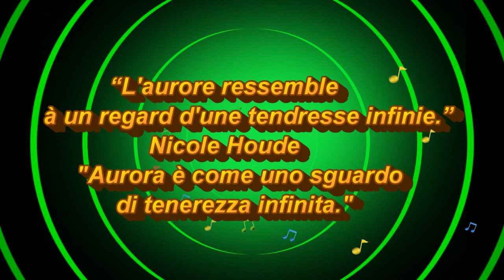angelo di vetro (arcangelo simonetti )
angelo divetro musique arcangelo simonetti (jamendo)
license créative common non commercial
les clips vidéo proviennent de viméo ,ils appartiennent à leurs auteurs repectifs.
sons sous creative common non commercial

paroles.

Tu piangi con me
Che ora non c'è
Piu nessun angelo di vetro
Fra me e te ee...
Che ora non ho
Piu nessun altro motivo
Per andare via da te ..
Da te...
O forse la mia vita è come un angelo
Di vetro che si frantumera
O forse la mia vita è come un diavolo
Di sabbia che si disperderà...
(instrumental)